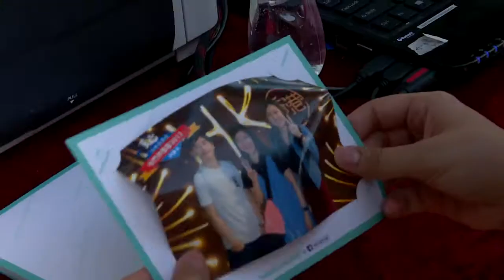夏雪音樂盛會@屯門沙灘節 ─ 5月27日於黃金泳灘 Summer Music Extravaganza@Tuen Mun Beach Festival - May 27 at Golden Beach